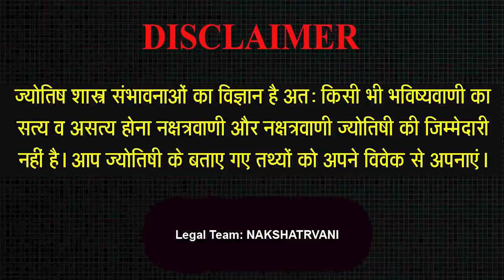AAJ KA RASHIFAL : 04 MAY 2022 - आज का राशिफल | Today Rashifal in Hindi | BEST RASHIFAL